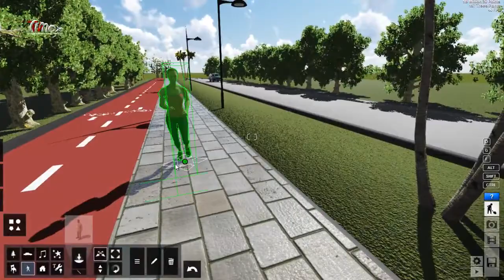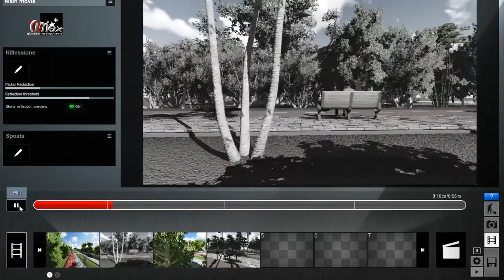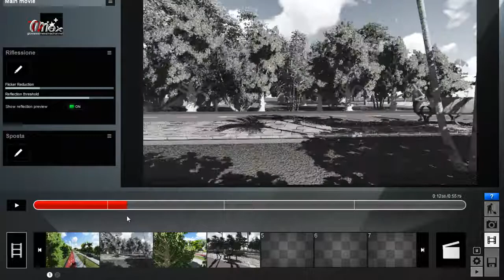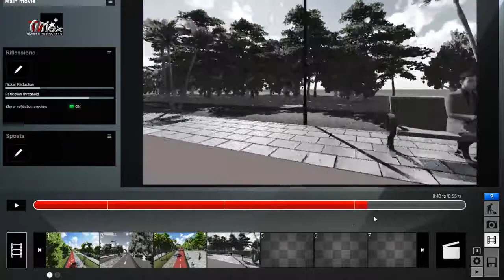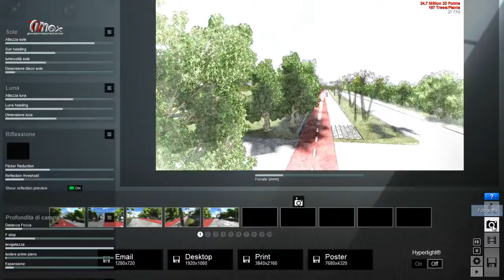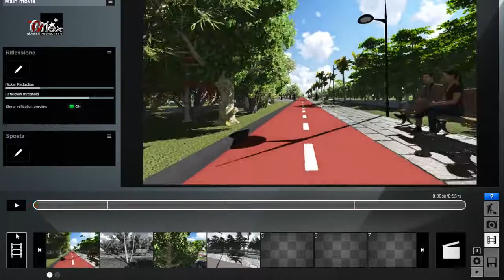Lumion 5: Aggiungere dinamicita alla scena effetto move